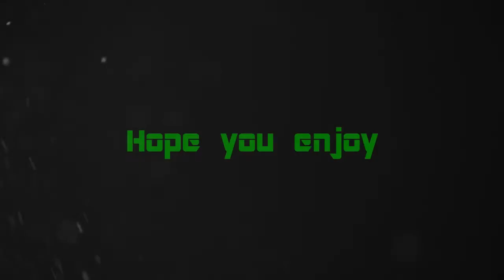Trickshot on Carrier (BO2) #1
Hi Guys

I'm so happy that I finally hit Carrier suicide

Peace